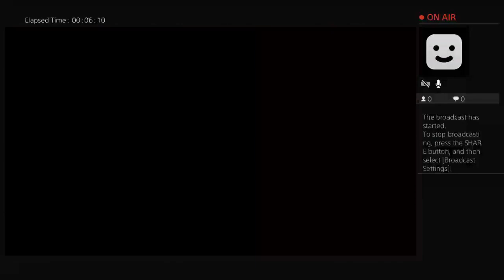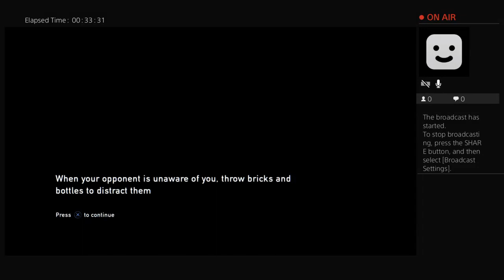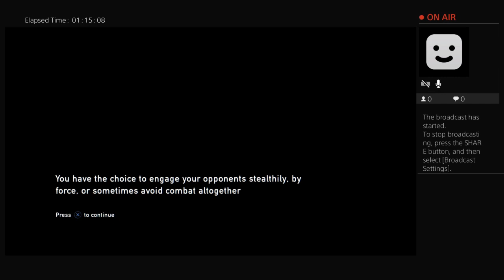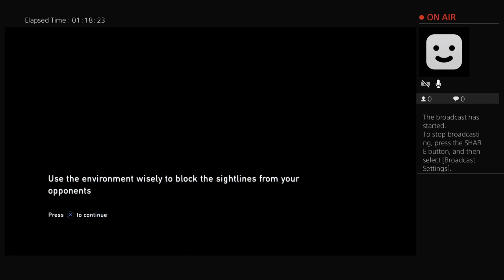Umbrella Rain Storm